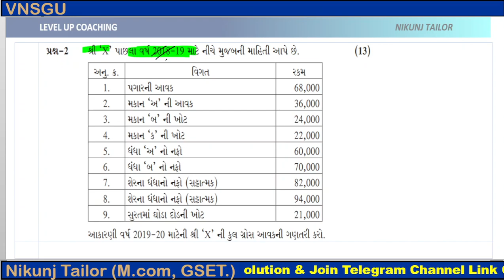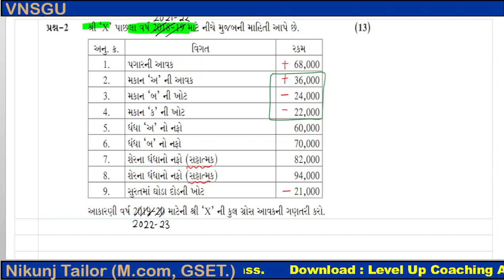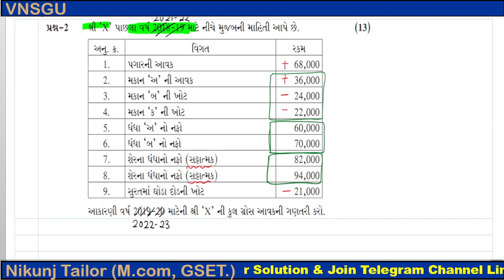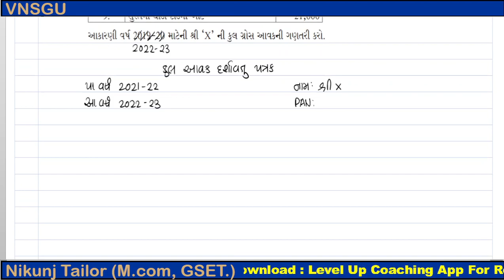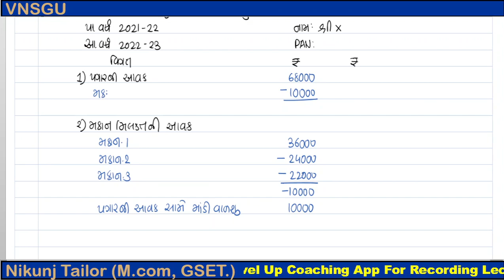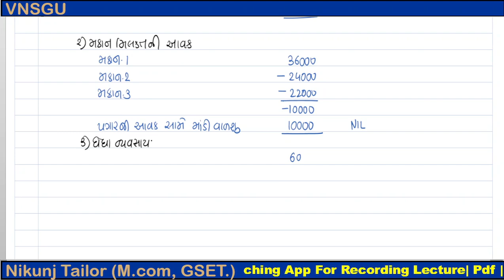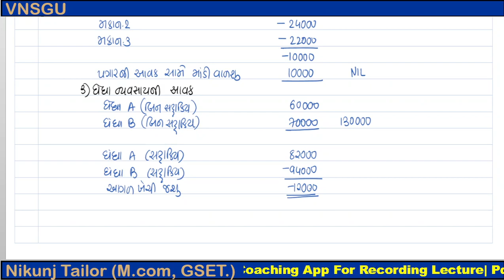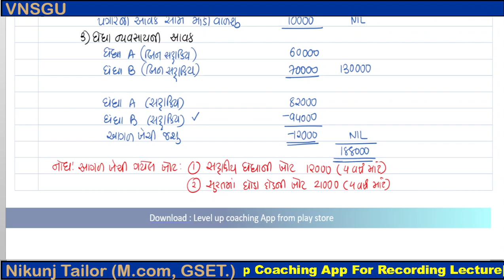FM 3 part-2 M.com sem-1 | Nov 2019 Paper | VNSGU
LEVEL UP coaching
Education